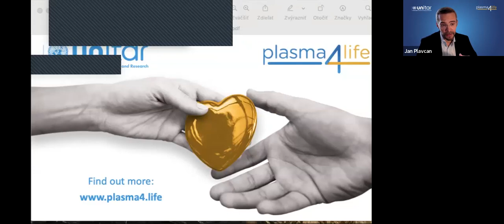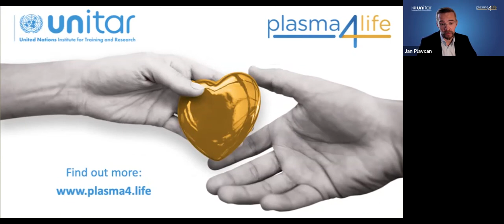Leaving no one behind: Meeting patients' need for plasma-derived therapies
Plasma-derived therapies are life-saving treatments derived from human plasma commonly used to treat rare and life-threatening diseases. A number of plasma-derived therapies are included in the WHO Model List of Essential Medicines, emphasizing their importance in the health system and the need to facilitate access to these products in all countries. Rapidly growing demand for plasma-derived therapies globally, which far exceeds the supply, leaves many patients with severe disorders without adequate treatment.

With the aim to address this problem, the United Nations Institute for Training and Research (UNITAR) and Takeda have announced a new joint initiative focused on strengthening countries’ health care systems to meet patients’ needs for plasma and plasma-derived therapies.

As part of this initiative, UNITAR hosted a high-level event to publicly launch a platform that would increase awareness, build partnerships, and facilitate access to the latest scientific knowledge and best practices in the field of plasma and plasma-derived therapies supply, with the aim to support countries in finding their own, locally designed solutions.